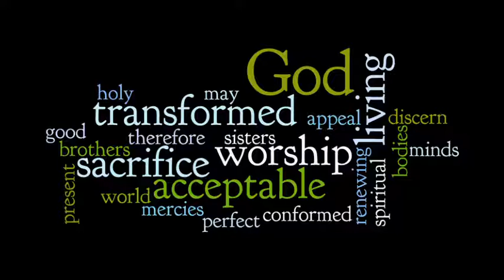Sermon - A Living Sacrifice - Altar at Bethel